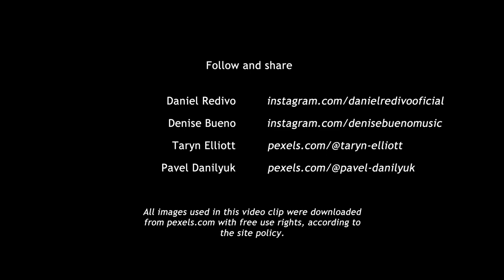LOST DIVINE ft. DENISE BUENO - Say It (OFFICIAL MUSIC VIDEO)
NEW ALBUM AVAILABLE NOW*

ALBUM: Between mind and reality
RELEASED ON: January 18, 2021
GENRE: Rock / Metal / Progressive / Pop

* Support the artist, buy or listen directly on digital platforms

LYRICS AND MELODY: Héctor Zomer Righetto
PERFORMANCE: Denise Bueno Moraes da Luz
PROFESSIONAL FILMING: Taryn Elliott / Pavel Danilyuk
VIDEO EDIT: Vinicius Lotti

LYRICS

All I want you to say is
And please don’t let it fade out
Crumble down

Cause I’ve been dead and that’s a fact
Like when you don’t know where you’ve been
That little voice inside your head wakes you up
Cause nothing‘s working

Say it
And say it again out loud
Otherwise they won’t hear you
Whispering all alone
By yourself

Say it
And scream your heart and your lungs out